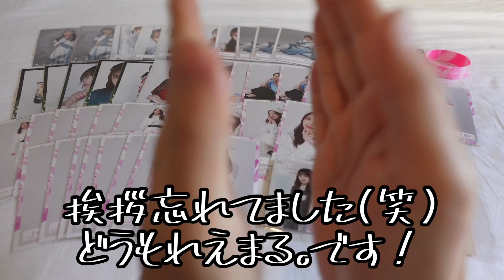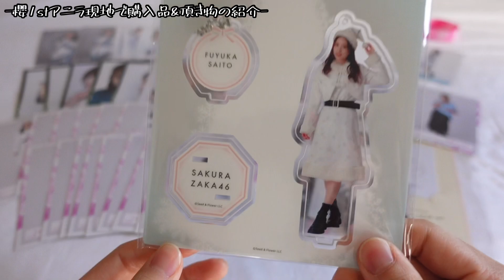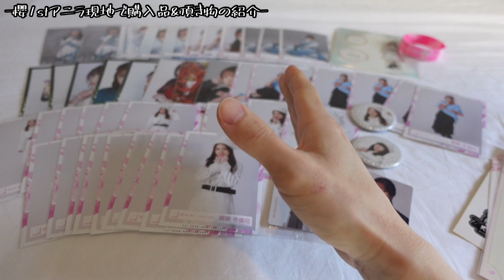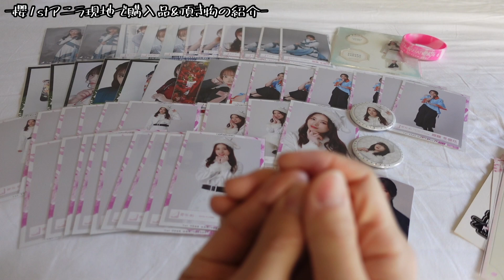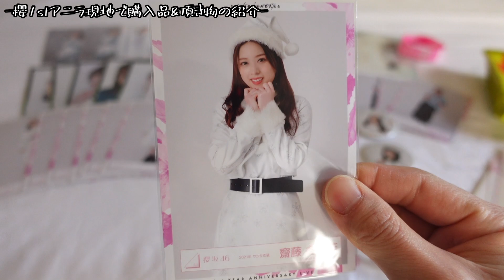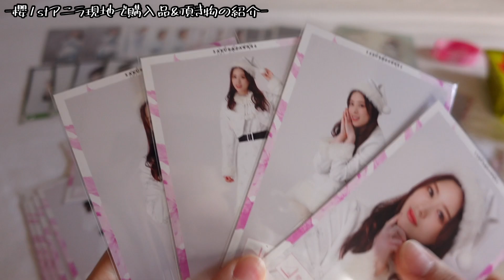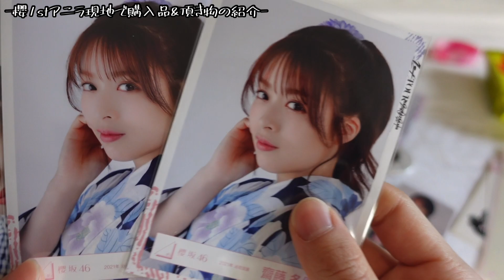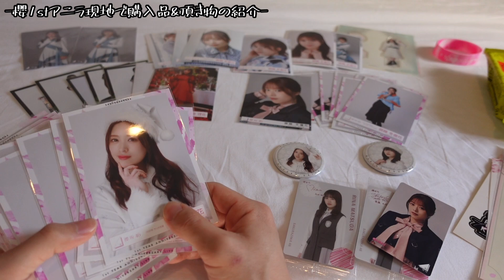リスナーからの頂き物大切にします。櫻坂46/1stアニラ/日本武道館/櫻日向オタ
すぐに動画にしたくてテロップ編集ないですが紹介させていただきます！
お声がけしてくれた方、さらにプレゼント渡してくれた方ありがとうございました泣
次回は頂き物も一緒に写真撮るようにします。そして今回みたいに、僕からのお土産も持っていくね♪
めっちゃ大切にします。。。
推しがたくさんある幸せ感じながら、あと半月福岡生活頑張る。

あ、Suz.さんぬくてぃーさんからの頂き物も中にはあります！ありがとうございました🌸